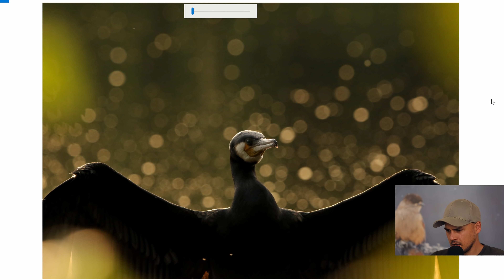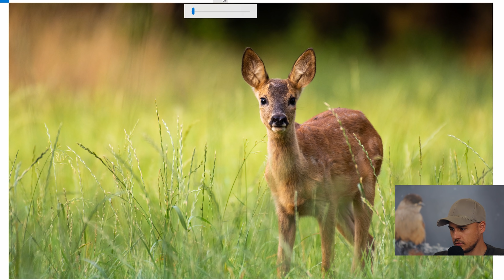Ich beurteile eure Bilder/Bildkritik Nr. 7